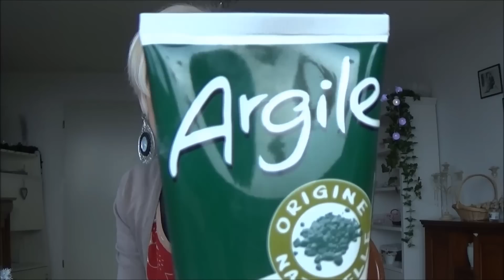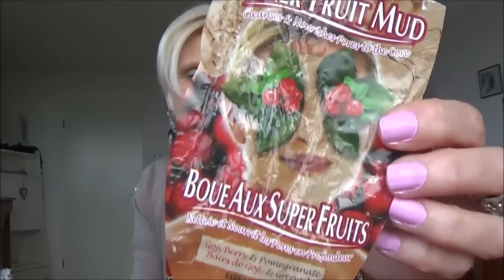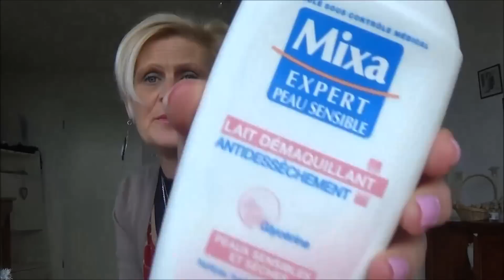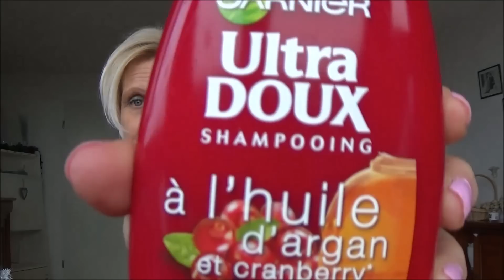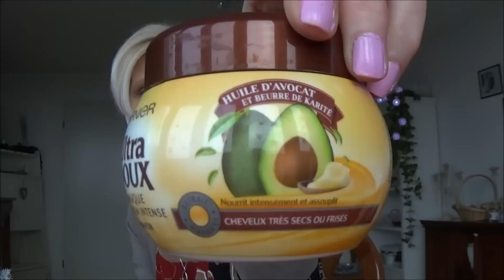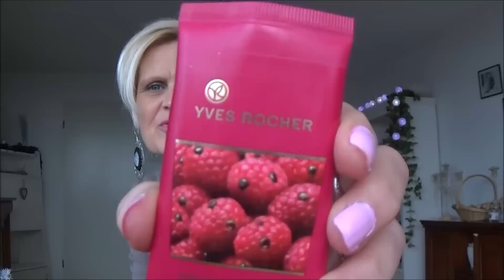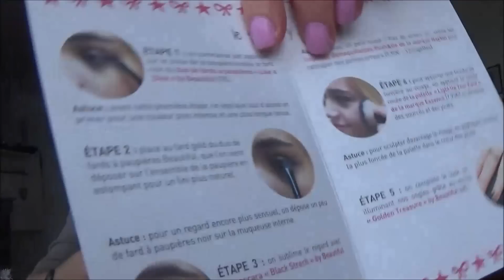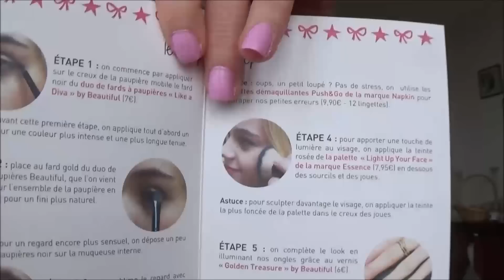produits testés de la marque essence et beautiful box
Bisous, bisous mes ami(e)s adorés, j'ai passé un super moment avec vous, je suis tellement heureuse de vous retrouver, j'ai testé les produits et partagé

mon avis avec vous, et j'ai été trop contente pour ma toute première petite box!
je vous embrasse très très fort , je vous envoie plein de gros bisous bisous

merci pour tout, pour votre fidélité qui me touche beaucoup, puis pour tous vos gentils commentaires, c'est un grand moment de partage entre nous,
merci et encore merci

voici le lien de mon blog, j'espère pouvoir vous apporter quelques petites idées de créations

Ma page Facebook Les loisirs creatifs de nathalie praline